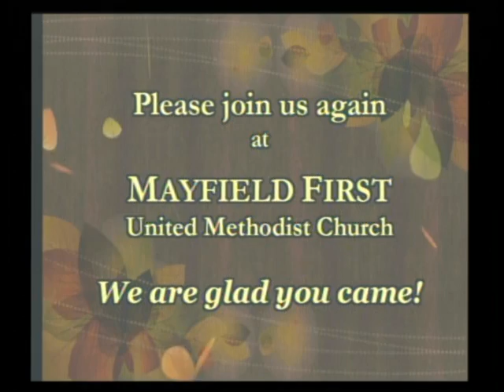Mayfield First United Methodist Church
November 2nd, 2014 Service. All Saints Day